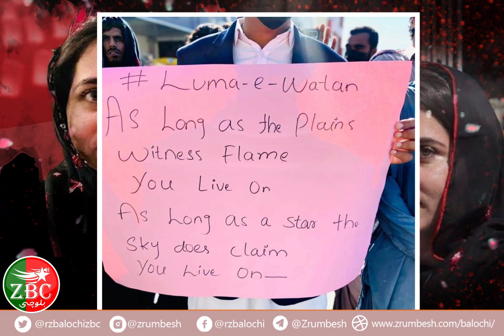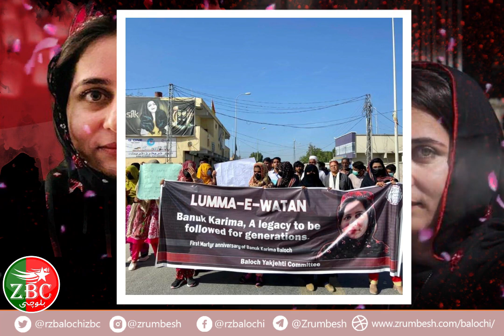Martyrdom Anniversary |21-12-2021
ZrumbeshBalchi

ZrumbeshEnglish

ZrumbeshUrdu

.youtube.com/zrumbeshzemir